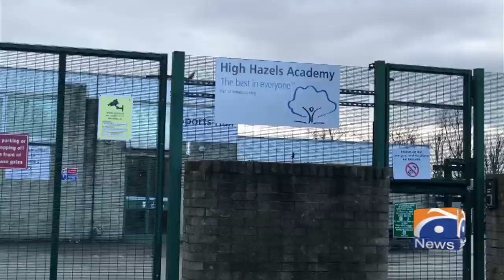Geo News Special – High Hazels Academy in Sheffield receives quality education award